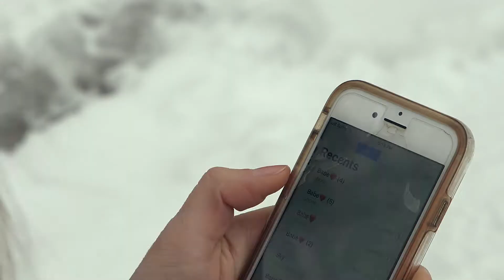Ivan B - Need You Still ft. Keith Fontano (Unofficial Music Video)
- Student Project
- All Credit Given To Ivan B